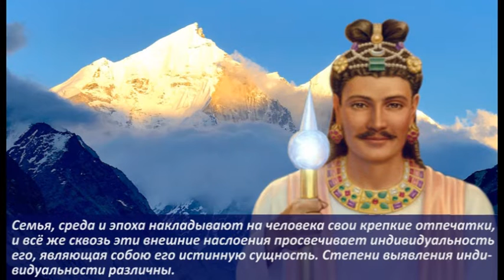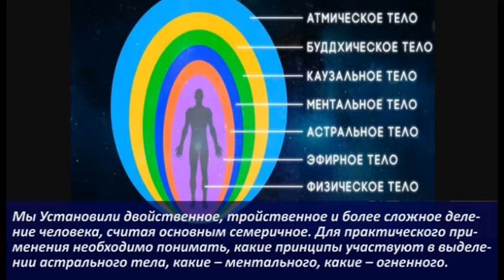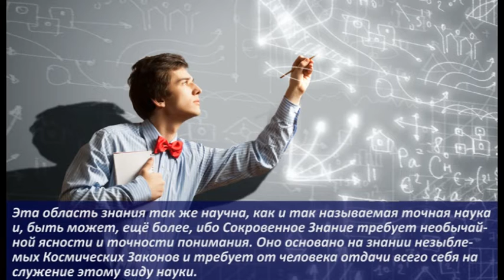Учимся - века!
"..В школе обычно люди учатся годы, Наши ученики – века."